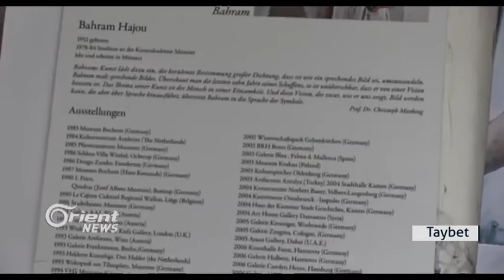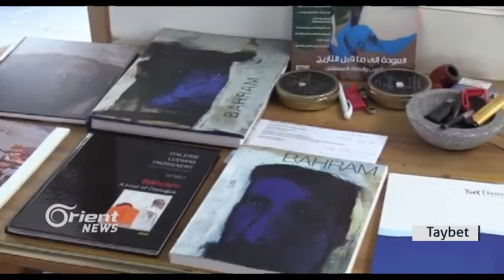Behrem Haco tabloyên xwe diyarî mirovatiyê dike